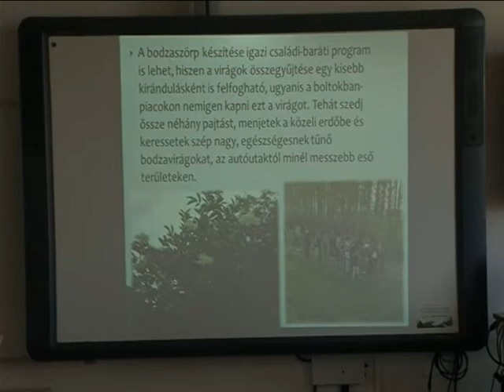GYÓGYNÖVÉNYEKKEL AZ EGÉSZSÉGÉRT